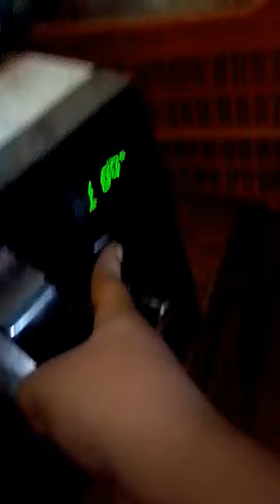metal cover in microwave oven